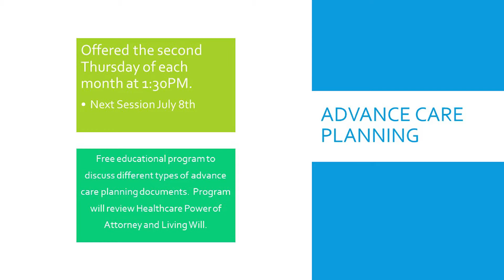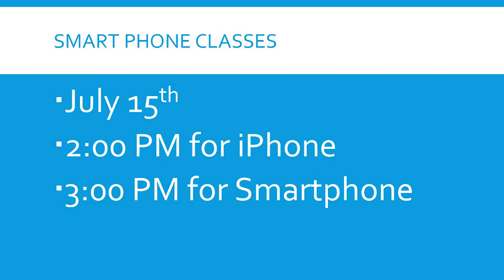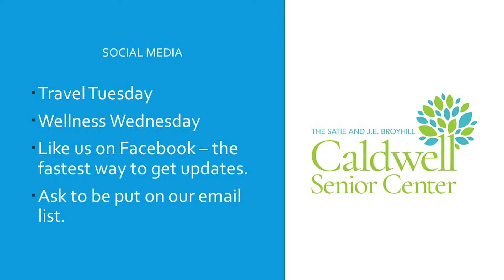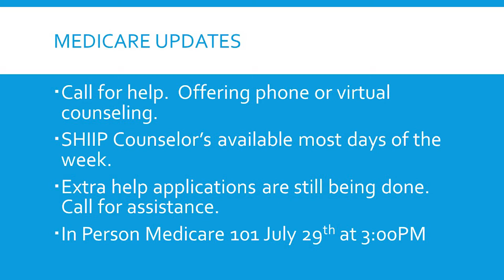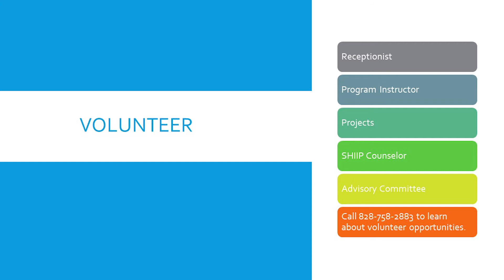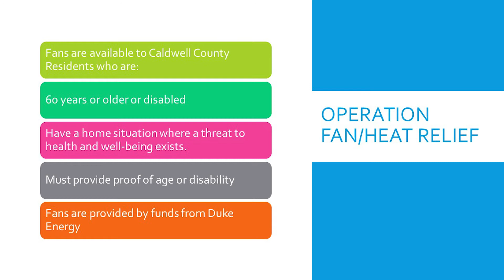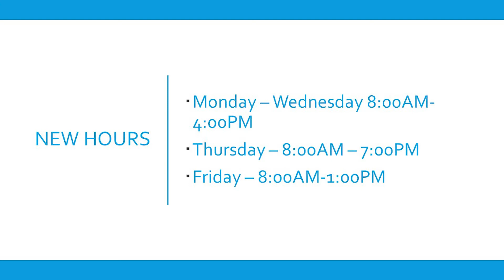Caldwell Senior Center 6/18/2021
April Austin from the Caldwell Senior Center stops by to tell us about upcoming programs.